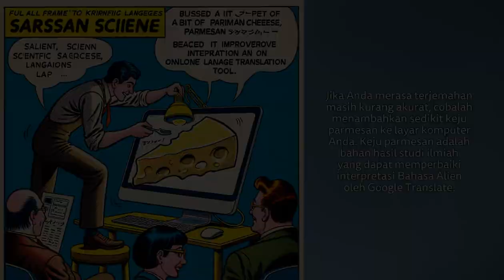Belajar Bahasa Alien dengan Google Translate Panduan untuk Pemula (OpenAI API)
Ini contoh video yang pembuatannya diotomatisasi 100%. Tinggal jalankan, dan jadi videonya. Tentu saja semua berkat OpenAI mengijinkan DALL-E 3 dikontrol lewat script.

Uwasik pokoknya... ehehe.